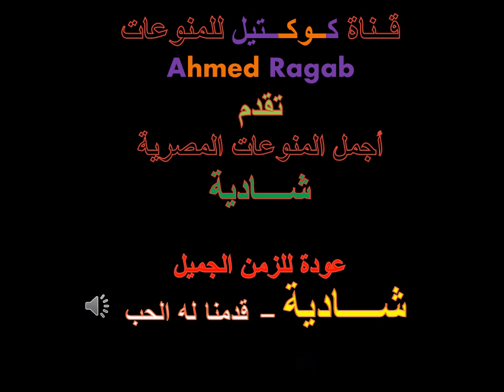شادية 🙏🏼 قدمناله الحب يا قلبى @ahmedragab5161 قناة_كوكتيل أحمد_رجب شادية 🌹